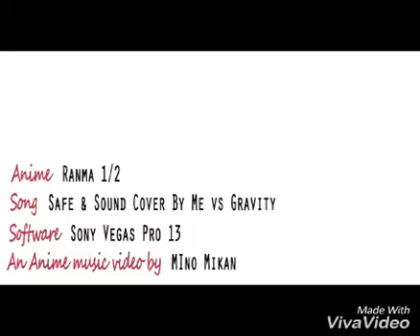// ranma y akane // amv // photograph //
Anime: ranma 1/2
Song: photgraph
Sofeware: vivavideo
Made by: amv studios